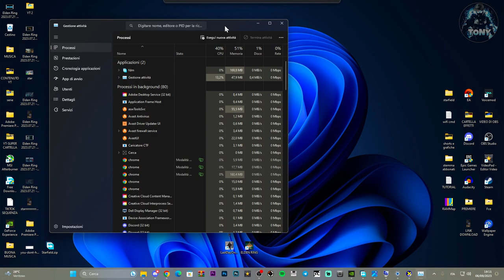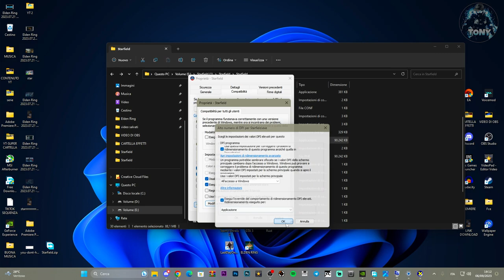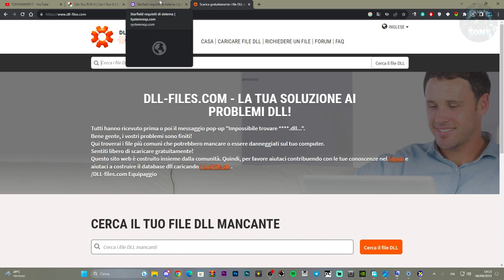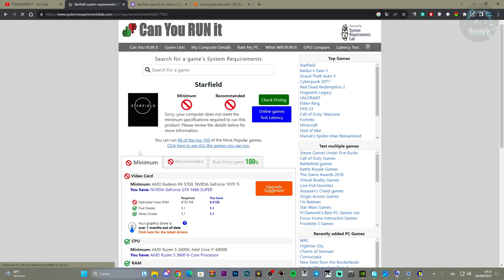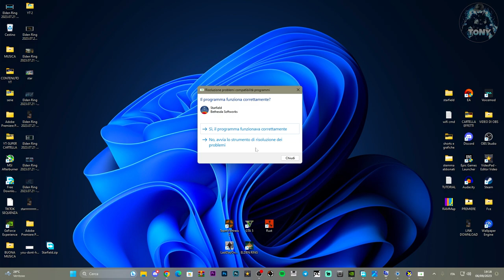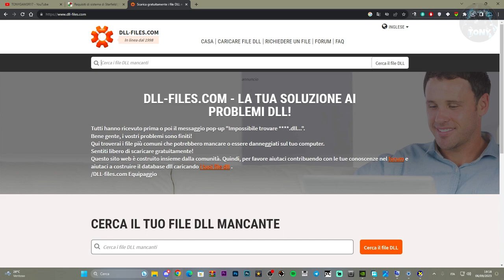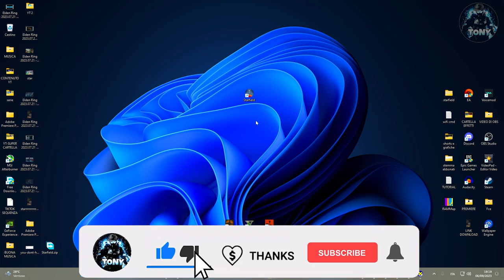STARFIELD NON SI AVVIA SU PC + CONSIGLI PRIMA DI COMPRARLO E SCARICARLO + DRIVER UPDATE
In questo tutorial ti spiego su come risolvere il problema all'avvio e le cause su perchè il gioco non si avvia sul tuo PC!

MIO REFCODE:563685ph1

PC:
MOBO: B450 GAMING PLUS
CPU: R5 3600
GPU: 1660 SUPER
RAM: 16 GB
CASE: 4000D AIRFLOW CASE CORSAIR

VIDEO TUTORIAL
               GAMES---TECH---MICROSOFT